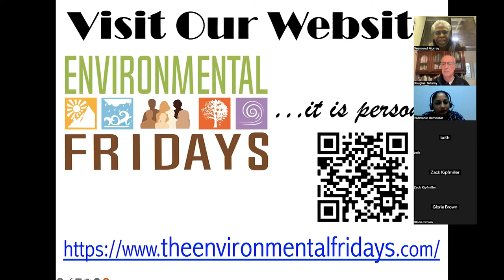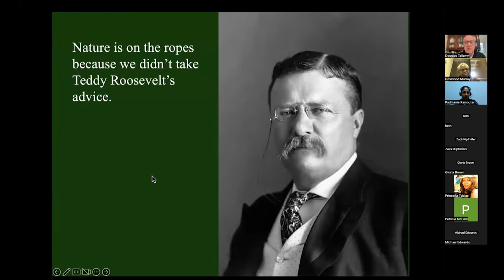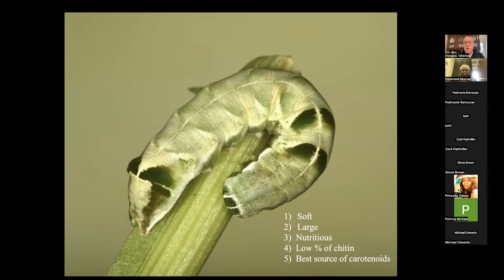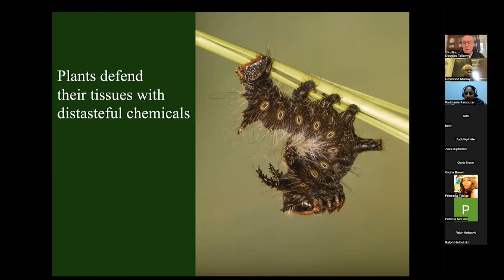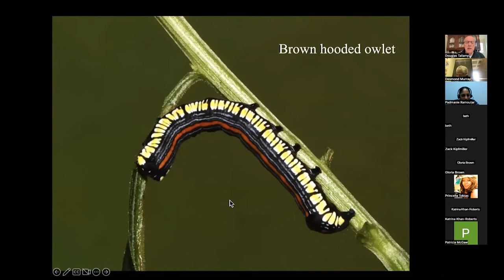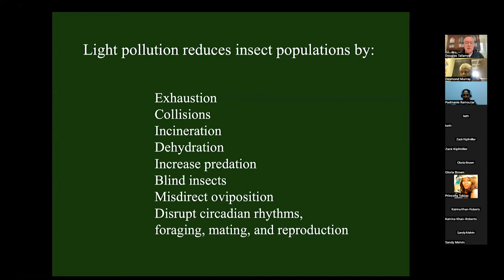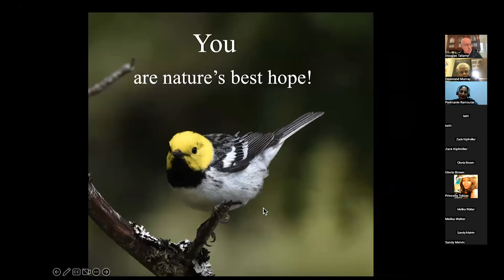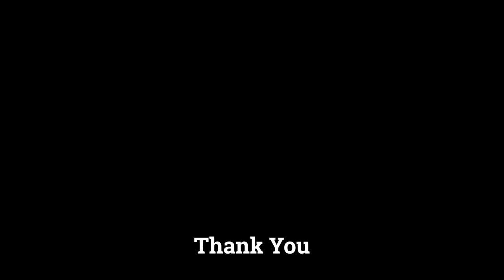EF III, Episode 9 - Nature's Best Hope: Remove Invasives, Plant Natives by Douglas Tallamy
Douglas Tallamy is the T. A. Baker Professor of Agriculture in the Department of Entomology and Wildlife Ecology at the University of Delaware, where he has authored 106 research publications and has taught insect related courses for 41 years. Chief among his research goals is to better understand the many ways insects interact with plants and how such interactions determine the diversity of animal communities. His books include Bringing Nature Home, The Living Landscape, co-authored with Rick Darke, Nature's Best Hope, a New York Times Best Seller, The Nature of Oaks, winner of the American Horticultural Society’s 2022 book award.